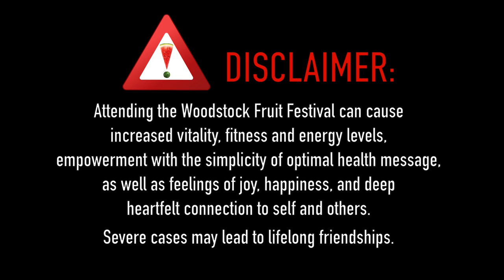WFF Love - Amy and Darrel Hager and Baby River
The Woodstock Fruit Festival is an all-inclusive, all-ages, week-long celebration of health, fitness and personal growth. Attendees from all over the world are drawn in to experience what it's like to eat the best quality fruits and raw food dishes for a week straight, all while soaking in the sunshine and nature of the Adirondack mountain range in Upstate New York. Yoga, meditation courses, nutrition lectures, dance classes, art workshops, music and social gatherings are the cornerstone of the retreat, attracting 600+ people per year from all different backgrounds. Imagine the positive energy and community vibes of a festival, combined with the peace and restorativeness of a wellness retreat, and you get the Woodstock Fruit Festival.

Interested in connecting with a raw food community or learning more about a fruitarian, LOW FAT, RAW VEGAN lifestyle? Request to join our Facebook group: